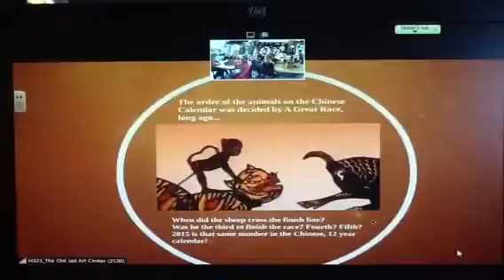Chinese New Year with the Old Jail Art Centre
Lunar New Year Story